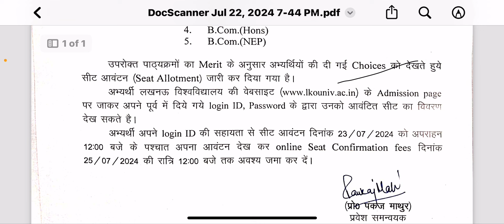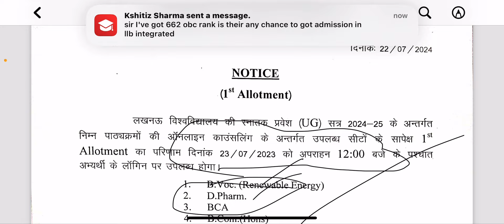कल जारी होगा Counselling Result 2024 || Lucknow University Admission 2024 Process || lu entrance